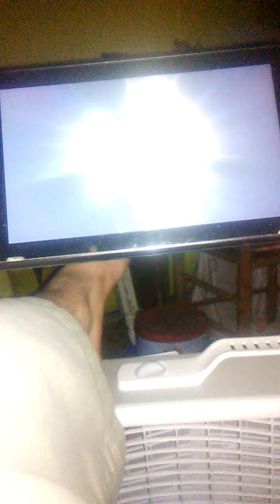Super Smash Bros. Ultimate (Mega Man and Ness vs. Ridley and Wario)